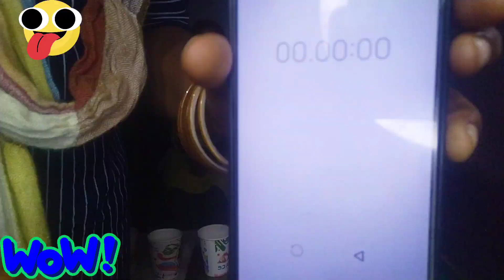Ammuma sister 💦🤣 funny game 🤔🔥 vlog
Hellow friends ❣️

            Today our Video is my sister with me funny 🤣🤣 game. Ammuma fun 😜 game Vera level 🔥🔥 enjoy. Sunday special game 😁🎯 . Girls especially kitties 😻 kids play ▶️ is very cringe and beautiful moments 🤩.I like 💚 this kind of moments. Kids means unplanned happiness 😄 nothing thinking 🤔 nothing selfish and mainly nothing motive. Why because kids are not equal for our age so, if me out means not feel. very happy Play.I love that day.

Ok friends ❣️ I think you are like this video.